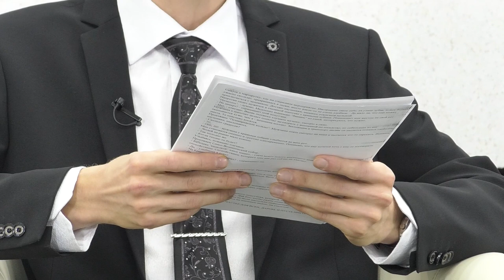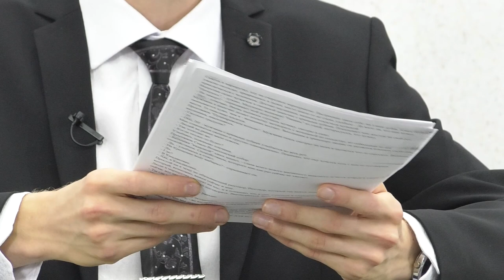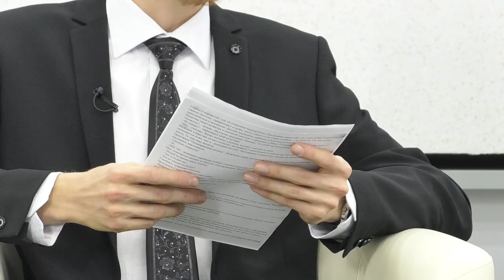Литературная гостиная. Поэт и прозаик Сергей Николаев о себе и непотерянном поколении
Гость «Литературной гостиной» - ульяновский поэт и прозаик, лауреат конкурса «Первая роса», руководитель  молодёжного отдела Симбирской епархии Сергей Николаев.